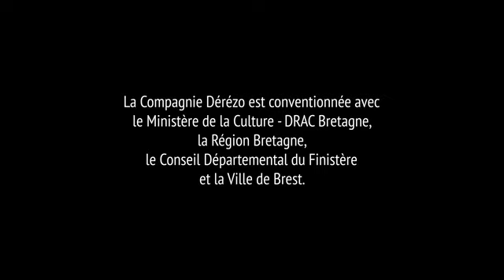LE PETIT DÉJEUNER - Cie Dérézo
Samedi 21, dimanche 22 septembre 2019 programmé par la Halle aux grains - Scène nationale de Blois à la Roseraie